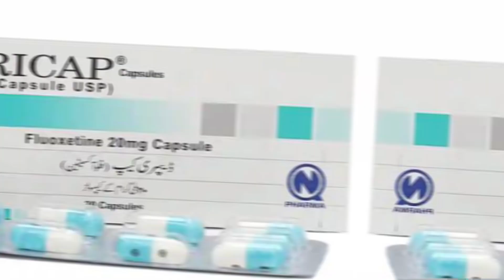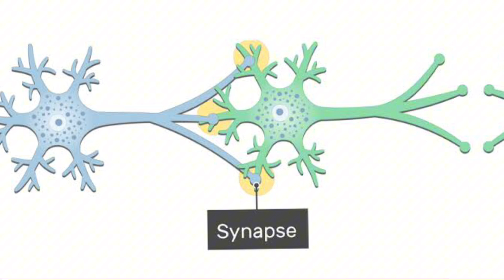Fluoxetine uses and its Side effects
What is fluoxetine?
Uses of fluoxetine?
Antidepressant side effects?
Depression treatment options?